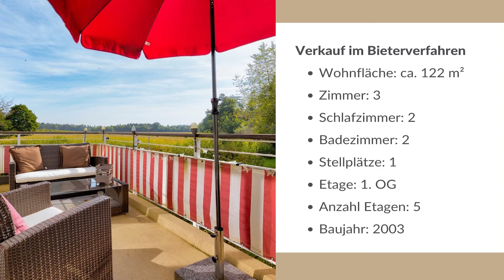NEU IM VERKAUF: 3- bis 4-Zimmer-Wohnung mit 3 großen Balkonen in München-Trudering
Wohnen in einzigartiger Lage direkt am Landschaftsschutzgebiet in Trudering! Wir freuen uns Ihnen diese lichtdurchflutete und moderne 3- bis 4-Zimmer-Wohnung zum Verkauf im Bieterverfahren anbieten zu dürfen. Die ruhige Lage verbunden mit zahlreichen Naherholungsmöglichkeiten, die gute Anbindung an die öffentlichen Verkehrsmittel und Einkaufsmöglichkeiten machen diese Wohnung besonders für Familien zu einem idealen Wohnort.

Einige Highlights dieser schönen Wohnung:
- ruhig gelegen am Landschaftsschutzgebiet in Truderuing
- moderne Wohnanlage im Innenhoflage gelegen
- 3 lichtdurchflutete große Zimmer
- Umgestaltung in eine 4-Zimmer-Wohnung möglich
- 3 große Balkone mit Blick ins Grüne
- Südbalkon mit Ausblick auf den Truderinger Wald
- Raumhöhe von ca. 2,63 m
- Eichenparkett in allen Wohn- und Schlafräumen
- bodentiefe Fenster
- Elternbadezimmer mit Badewanne und Waschmaschinenanschluss
- weiteres Badezimmer mit Dusche
- voll ausgestattete und helle Einbauküche
- Fußbodenheizung
- Elektrische Außenrollläden über ein "SmartHome" fernsteuerbar
- Kellerabteil
- Tiefgaragenstellplatz mit Wallbox
- gemeinschaftlicher Wasch- & Trockenraum im Keller